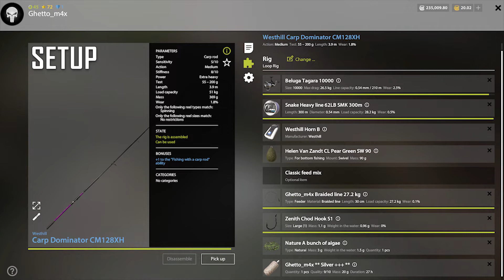Russian Fishing 4 - RF4 | Silver Carp | Akhtuba River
Location: Akhtuba River 126:133 G4 Cube
Clip : 20 m
Rig: Loop Rig
Hook: Large (1)
Bait: Algae